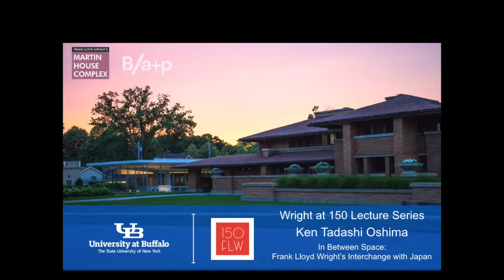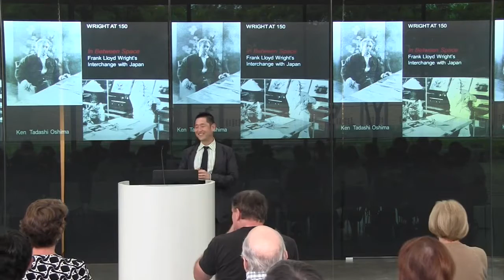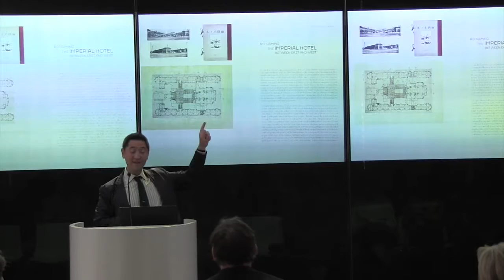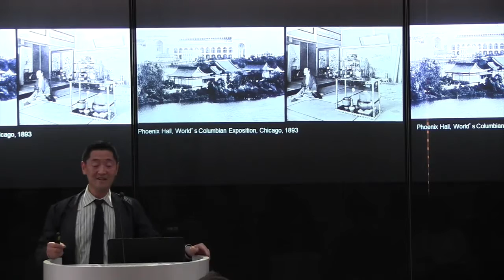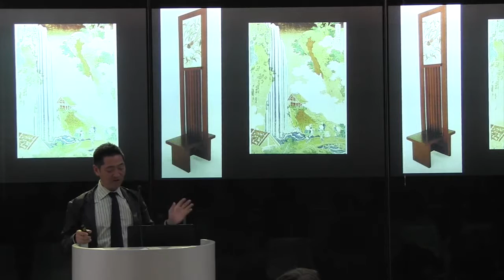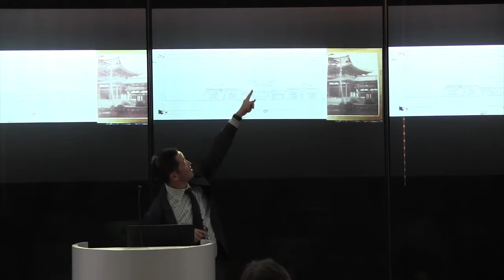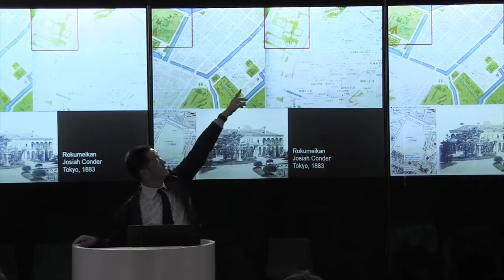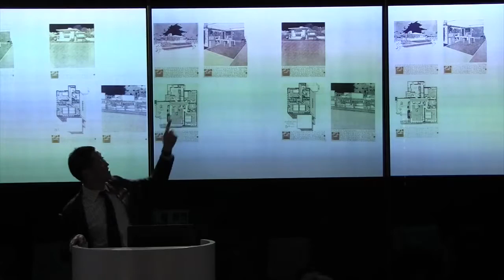WRIGHT AT 150 LECTURE SERIES Ken Tadashi Oshima July 7, 2017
On July 7, 2017, Ken Tadashi Oshima presented “In Between Space: Frank Lloyd Wright’s Interchange with Japan” at Frank Lloyd Wright's Darwin Martin House complex visitor center - the Eleanor and Wilson Greatbatch Pavilion.  This is the second of six monthly lectures from “Wright at 150: Lecture Series” presented by Martin House, which features six curators who contributed to MoMA’s retrospective exhibit: Frank Lloyd Wright at 150: Unpacking the Archive (running through October 1st of this year).
for information about the remaining schedule of speakers.

In his talk, Professor Oshima, (University of Washington), explores the dynamic dialogue between East and West in Wright’s work before and after the Martin House commission – from the 1893 World’s Columbian Exposition, first 1905 trip to Japan, and decade-long design development of the Imperial Hotel and beyond.

Ken Tadashi Oshima is Chair of the Japan Studies Program at the Henry M. Jackson School of International Studies, University of Washington and Professor in the Department of Architecture where he teaches in the areas of trans-national architectural history, theory, representation, and design.  He has also been a visiting professor at the Harvard Graduate School of Design and taught at Columbia University and the University of British Columbia.  Since 2016, Dr. Oshima has been serving as President of the Society of Architectural Historians, an international organization that promotes the study, interpretation, and conservation of architecture, design, landscapes, and urbanism worldwide and promotes meaningful public engagement with the history of the built environment through advocacy efforts, print and online publications, and local, national, and international programs.